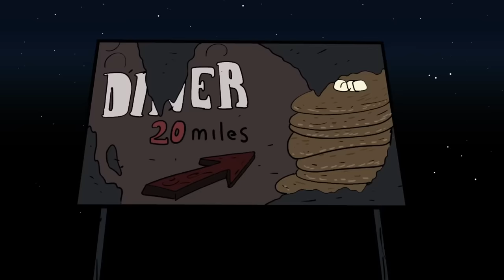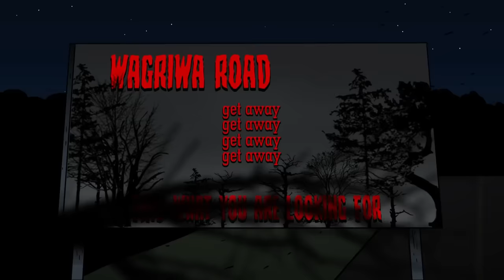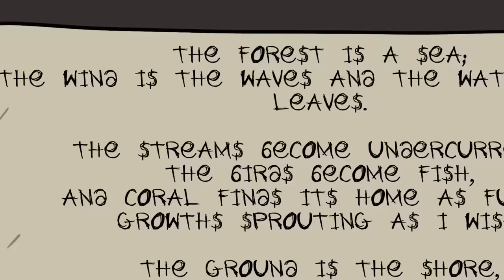SCP-4434 - Cá Lồng Đèn (Hoạt hình SCP)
Tiến sĩ Bob mang đến cho bạn đối tượng thuộc Lớp Euclid của Tổ chức SCP, SCP-4434 - Hoạt hình Cá Lồng Đèn.

SCP 4434 là tên gọi cho một nhóm các vật thể dị thường liên kết với nhau. Các điểm dị thường của SCP4434 nằm trong hoặc có liên quan phi vật lý đến một thung lũng nhỏ trên một khu đất tư nhân hẻo lánh ở phía nam Harpers Ferry, Tây Virginia.

Video này có nguồn từ SCP-4434 - SCP Foundation được viết bởi một tài khoản đã bị xóa, được phát hành dưới Creative Commons Sharealike 3.0. Creative Commons — Attribution-ShareAlike 3.0 Unported — CC BY-SA 3.0